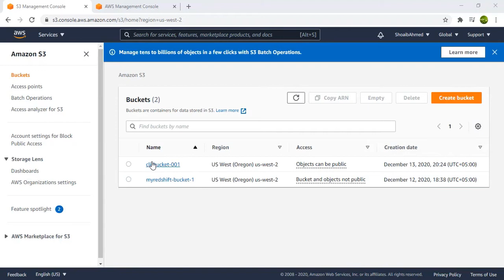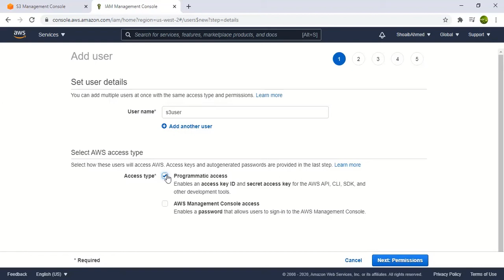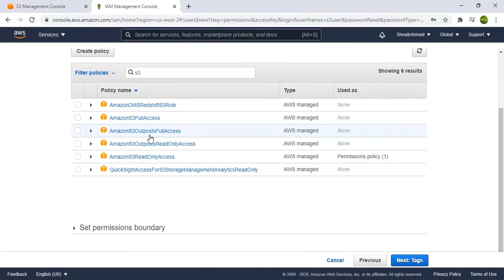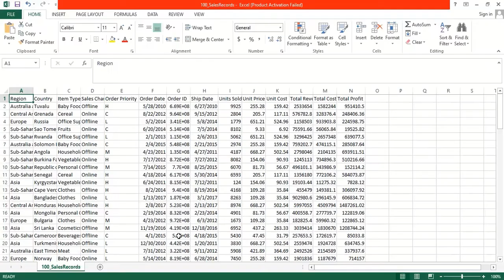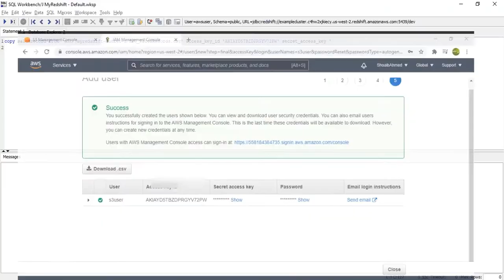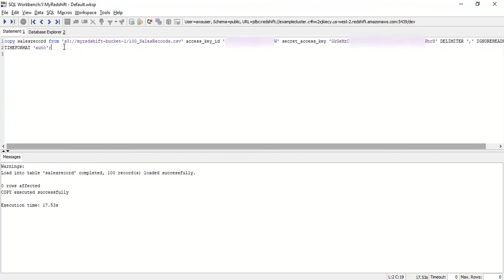Load Data from S3 to Redshift in AWS Cloud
In this video we will show you how to COPY dataset tables from S3 to Redshift. This method uses the Access Key ID and the Secret Access key method to copy the data so that you can then perform some analysis on it.

For more information about this course or any other Cloud, Data Science and Machine learning Courses please